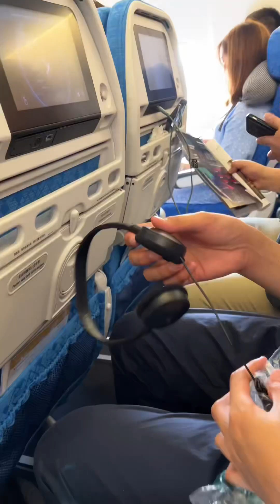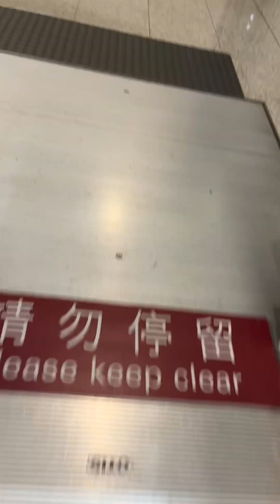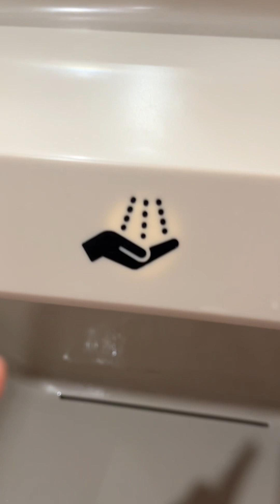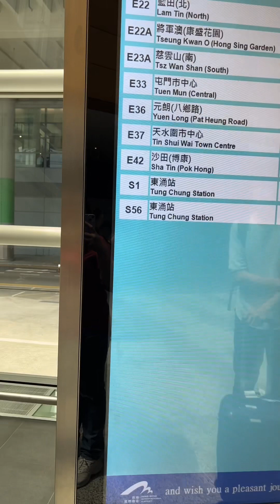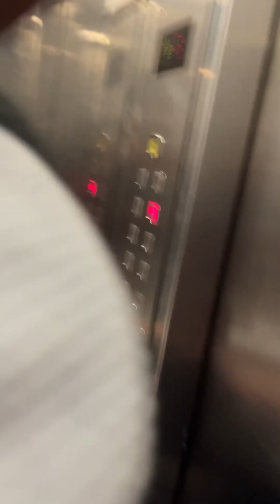Ang ganda ng Hongkong Airport!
Our first international travel!